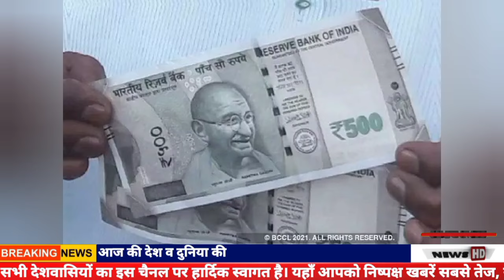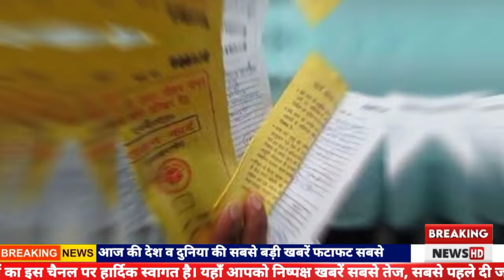15 सितम्बर 2024 से राशन कार्ड गरीब मालामाल ₹18000 फ्री LPG पैट्रोल सस्ता 10 बड़े लाभ pm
roi net solution private ltd
roinet retailer registration
ration card ekyc status online check
roinet express portal retailer
roinet union bank
roinet solar
roinet express portal introduction
roinet aeps registration
fino csp pont
spice money csp
roinet kiosk banking
fino payment bank
roinet portal introduction
रोनेट एक्सप्रेस पोर्टल परिचय
रोनेट पोर्टल परिचय
roinet registration
roinet distributor
xpresso roinet
fino csp free id
ration card
bpl card
ration card ekyc 2024
credit card rules
credit card
budget 2024 date
budget 2024
changes from july 1
rule changes from july 2021
july 1 changes
news rules applicable from 1st july
cheque book rules change from 1 july
5 rules changing from july 1st
major changes from 1st july
these 4 big rules will change from 1st july
haryana yojana update
ration card ma e kyc
ration card ekyc up
ration card e-kyc kaise kare
govtech
mobile se rashan card ekyc kaise kare
a2z process
rashan card ka ekyc kaise karwaye
credit card rules change
rules to change from 1st july
new ration card
jansatta
ration card kaise banaye
bank rule change from 1 july
delhi me naya rashan card kab se banega
new ration card online apply
ration card ekyc news
atm rule change from 1 july
govt scheme
changes from 1 july
chhattisgarh naya ration card kaise banvaen
bpl card new list kab aaegi
bpl card haryana
bpl card download kaise karen
छत्तीसगढ़ राशन कार्ड
bpl ration card new update
bpl ration card kaise banaen
bpl card nahin banaa kya karen
bpl card banne shuru kab honge
bpl card kaise banenge
bpl ration card kab banenge
नया राशन कार्ड बनाएं घर बैठे
ration card me aadhar
ration card aadhar link rajasthan
ration card mein aadhar card link ka
ration card mein aadhar card link karna
राशन कार्ड आधार कार्ड लिंक करना
budapa pension
बुढ़ापा पेंशन
e shram card link with ration card
e shram card link with nfsa
ई श्रम कार्ड से राशन कार्ड बनाने का संदेश मिला
ई श्रम कार्ड 2024 में फायदे
ई श्रमिक कार्ड 2024
ई श्रम कार्ड से नया राशन कार्ड बनेगा
ई श्रम कार्ड से फ्री राशन मिलेगा
e shram card 2024 ekyc
e shram card online update 2024
eshram 2024
e shram card seeding with aadhaar card
e-shram card news
e shram card 2024
ई श्रम से राशन कार्ड ऐसे बनाये
e shram seeding with aadhaar card
ई श्रम uan card से फायदे 2024
ration card ekyc last date notice
ration card ekyc notice
ration card e-kyc online kaise kare 2024
all state naya ration card apply
aadhar card se new ration card kaise banaen
new ration card govt app सबका घर बैठे ऑनलाइन बनना शुरू || naya ration card kaise banega 2024
new bpl ration card online application
ration card karnataka online application 2024 hindi
ration card karnataka online application 2024
new ration card online apply 2024 karnataka documents
new ration card online apply 2024 karnataka in hindi
new ration card online apply 2024 karnataka date
new bpl ration card online apply kannada 2024
new ration card online apply karnataka 2024
new ration card online apply kannada 2024
ration card online apply karnataka 2024
ration card online apply kannada 2024
बीपीएल लाभ
बीपीएल कार्ड
बीपीएल card
बीपीएल परिवारों
छत्तीसगढ़ राशन कार्ड ऑनलाइन अप्लाई
bpl ration
cg ration card online apply
jobalertguru
ration card ekyc rule 2024
ration card ekyc kya hai?
1 तारीख से बन्द होगा राशन कार्ड